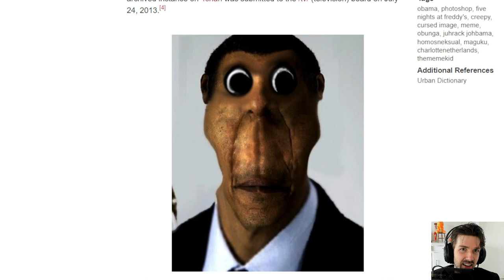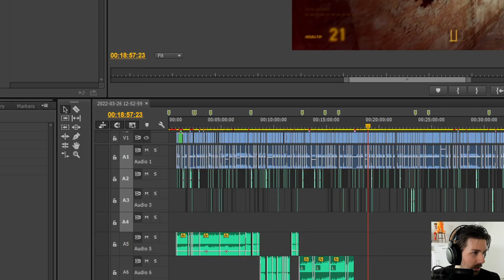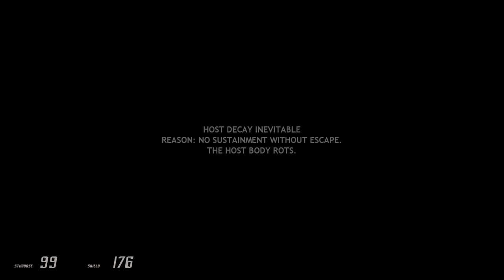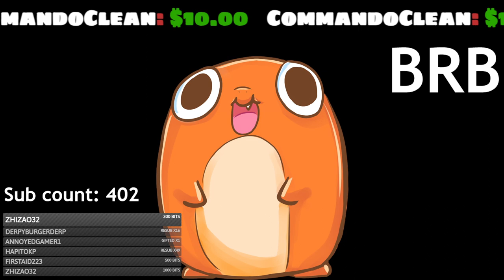Jolly Wangcore Streams: Entropy Zero 2 (stream 2)